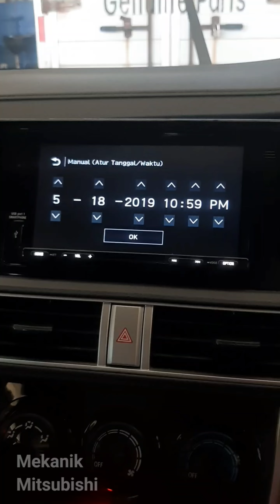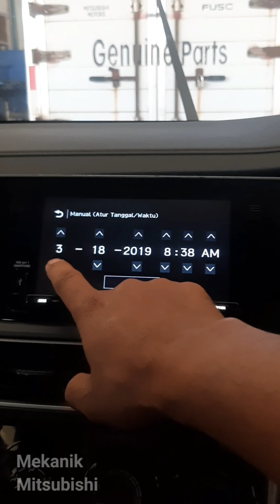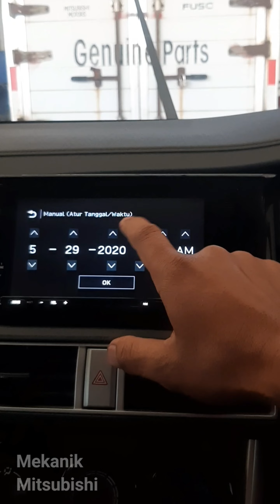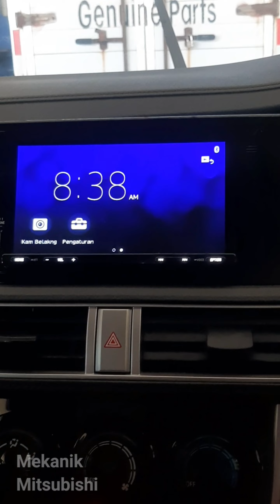Terbaru cara seting jam xpander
canter euro4#pajero exceed#colt diesel euro 4#pajero#pajero dakar#mitsubishi xpander#mitsubishi mirage#l300euro 4